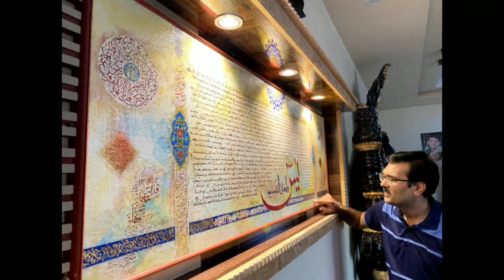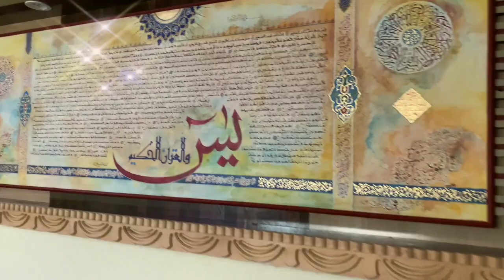Making of Sura Yasin Calligraphy Painting